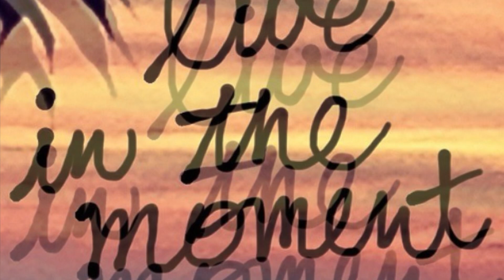Forever and a Moment- by Lisa Walker (Cockerill)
Disco pop